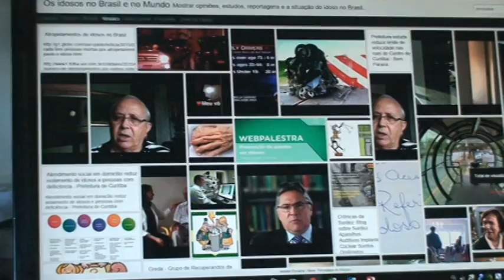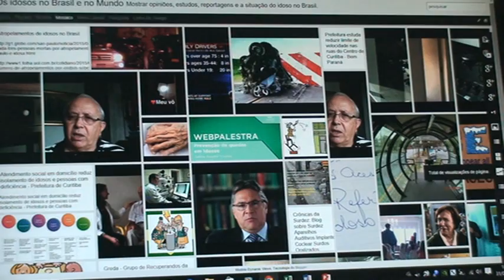A inclusão em ambientes privados M2U04955